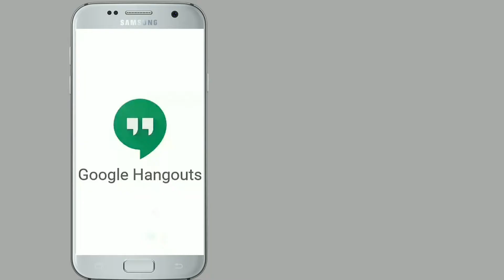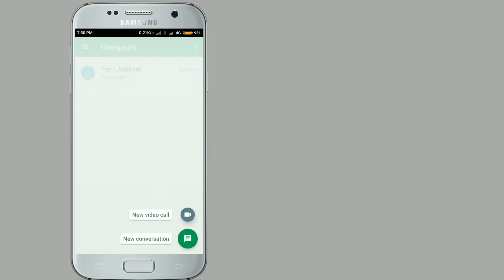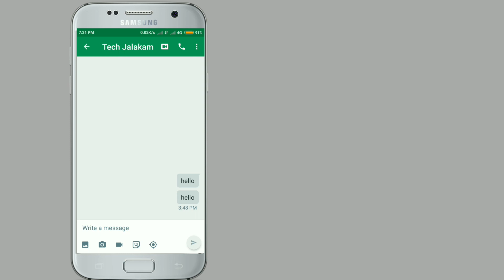What is Google Hangouts?| How to use it? | In Malayalam